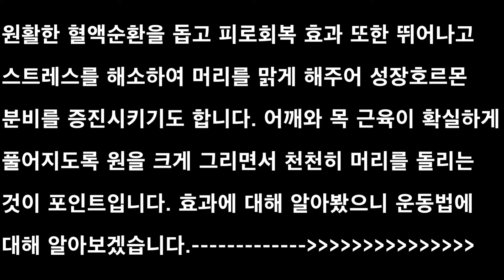김성훈한의원 성장클리닉(목돌리기 체조)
목돌리기 체조

목돌리기 체조 효과
공부로 인해 장시간 고개를 숙일 수밖에 없는 청소년에게
꼭 필요한 이 운동은 머리뼈와 등뼈 사이에 있는 목뼈를
자극해 뼈를 바르게 하고, 근육을 이완시키는 효과가
뛰어나다. 원활한 혈액순환을 돕고 피로회복 효과 또한
뛰어나다. 스트레스를 해소하여 머리를 맑게 해주어 성장
호르몬 분비를 증진시키기도 한다. 어깨와 목 근육이 확실
하게 풀어지도록 원을 크게 그리면서 천천히 머리를 돌리
는 것이 포인트다.

목돌리기 체조 운동법
1.몸에 힘을 빼고 다리를 앞으로 뻗어 편안한 자세로 앉았다가
발바닥이 서로 마주보도록 발을 모으고 손으로 발목을 잡는다.

2. 발목을 잡고 안정되게 앉은 자세에서 목과 어깨 근육이 당겨지도록
고개를 앞으로 숙였다 뒤로 젖힌다.

3. 뒤로 젖혀진 고개를 오른쪽에서 왼쪽으로, 왼쪽에서 오른쪽으로 원을 그리며
돌린다. 10회 반복한다.